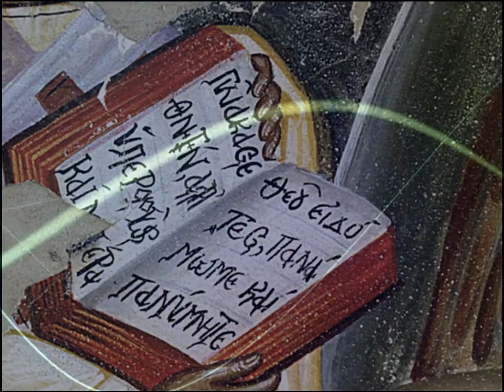The Assumption of Mother Mary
The Assumption of Virgin Mary into Heaven is, the bodily taking up of Mary, the mother of Jesus, into Heaven at the end of her earthly lifeand is celebrated on the 15th of August.
This icon has been depicted by the Icon painter Anna Sparaki as a wall painting, keeping the Byzantine tradition and retaining the symbols and allegories used by the old teachers. The procedure is to actually paint on a wall and in order to make it a portable piece of art, she uses restoration methods and places the walling into a new bedding, ensuring and protecting the final condition of the Art piece.
The icon is painted "mezzo fresco" with the light and colours of the Pancelinos school.